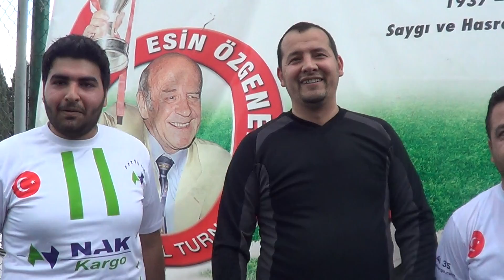NAK KARGO ,gruplarda 3.maçında 4-3 galip geldi.